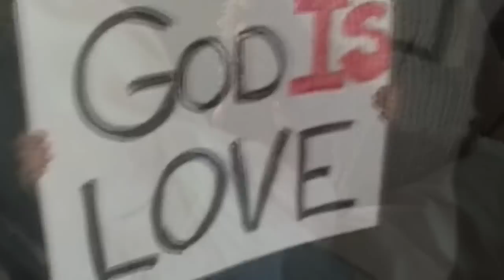Prayer of Saint Francis Sinéad O'Connor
The Prayer of Saint Francis sung by Sinead O'Connor